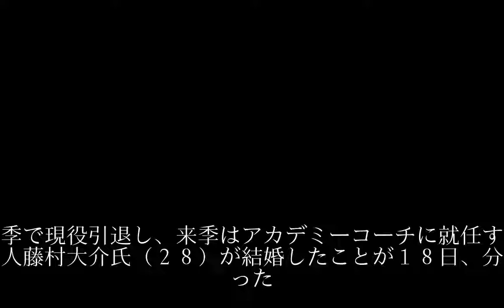巨人引退の藤村氏が結婚、最愛伴侶と共に指導者の道